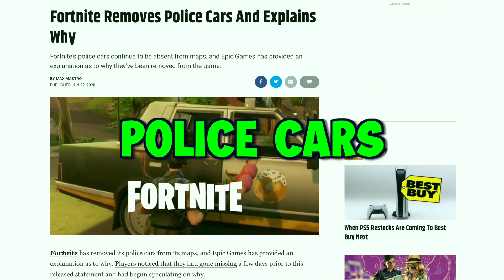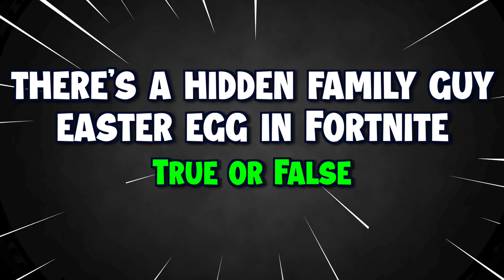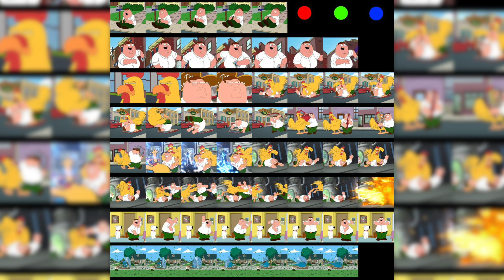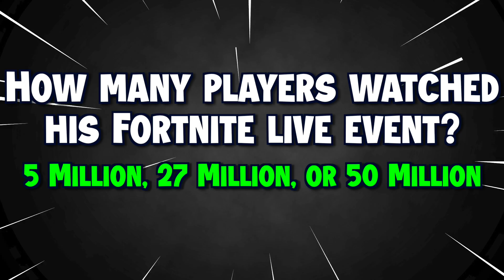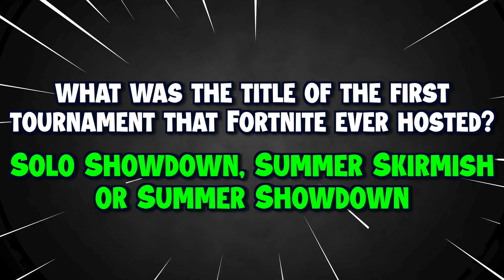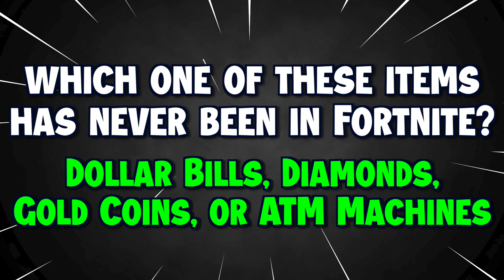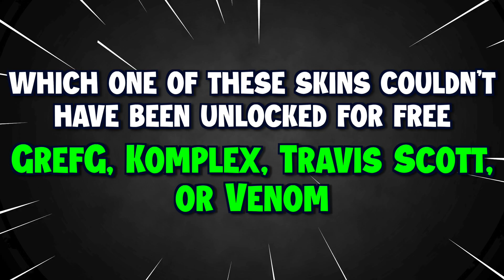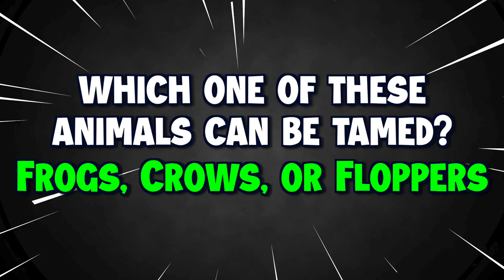Guess The Fortnite Skin By The Emoji (97% FAIL)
More Fortnite Videos